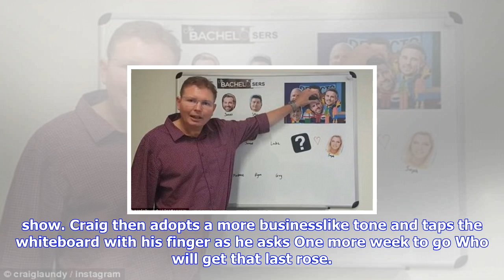Breaking News | Stu laundy's politician brother shares another bachelorette recap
Stu laundy's politician brother shares another bachelorette recap

Published 2317 EDT, 22 October 2017 Updated 0028 EDT, 23 October 2017 Hes a Federal MP and the older...